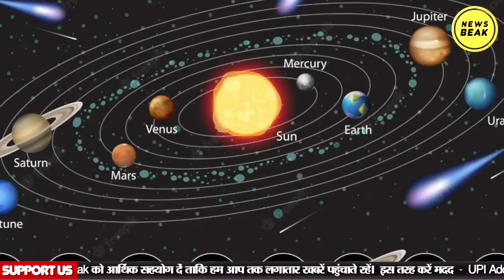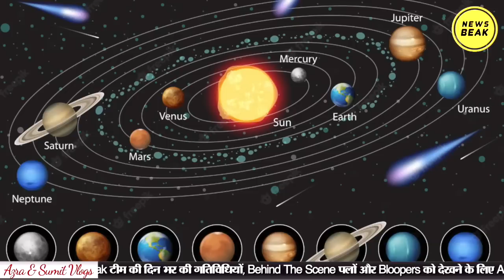कहीं भी नहीं मिले ईश्वर, NASA का बड़ा खुलासा, Sumit Chauhan on the existence of God & NASA